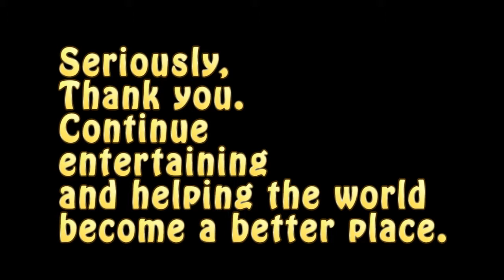Inside Badgers mind |Ep. 1| Thank you Whitewolf Wardance, Fancy penguin productions, and The Hayes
This my first thank you vlog. I want to thank Whitewolf wardance, Fancy Penguin Productions, and The Hayes in this episode. If your name wasn't mentioned and you helped me. Don't worry! i'll do more of these thank you episodes. They are kind of like shout outs :) ______________________________

Badger Glue Quotes: (That he never said.)
“Only the best is better than better.”
“To suc-ceed, you must first plant the seed.”
“Go Furk yourself.”
“Get Glued!”

Badger Glue Social Media!!! JOIN ME FOR EXCITING ADVENTURES.
T-Watch -Live gaming Tuesday’s 8 o’clock! (Most of the time.)
Pinterest/reddit: Don’t have one. Furk that!